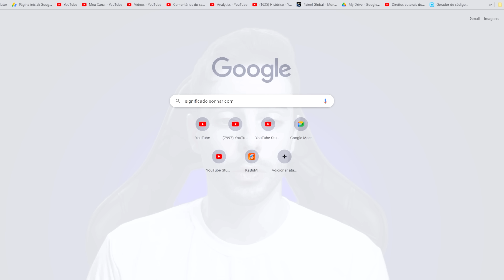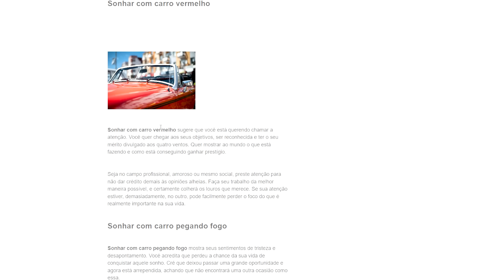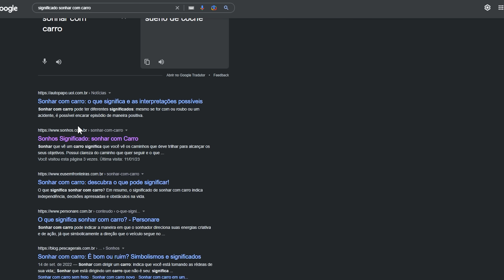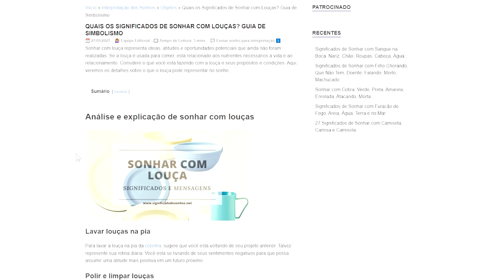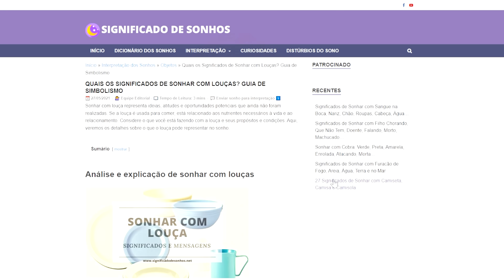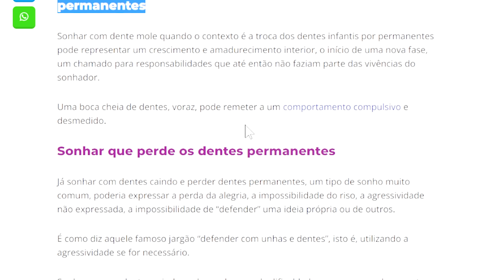Sonhos Estão Sendo Implantados em Nossas Mentes!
Saiba como entrar em contato com a mente subconsciente e receber respostas através dos sonhos!
Saiba interpretar os sonhos!